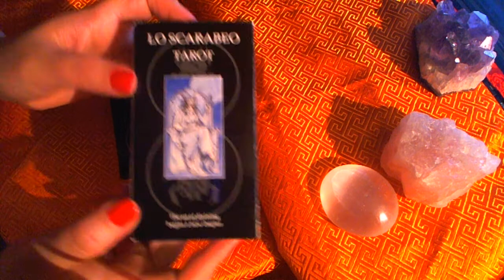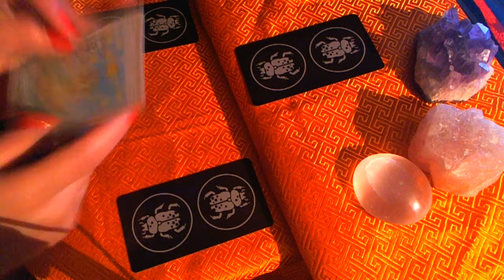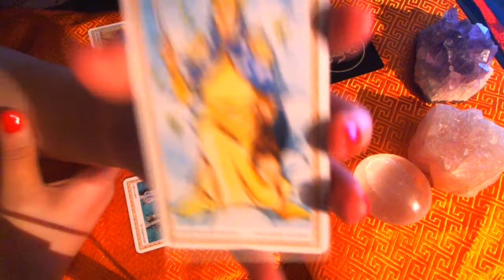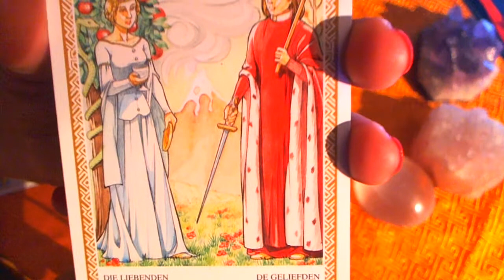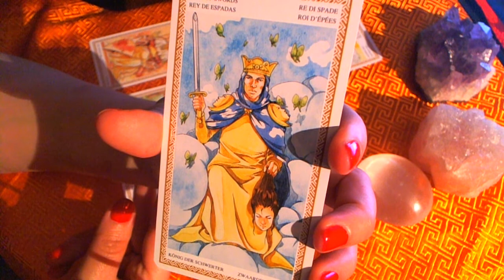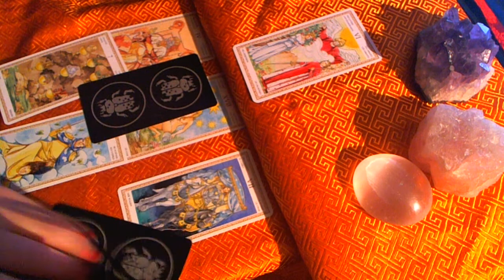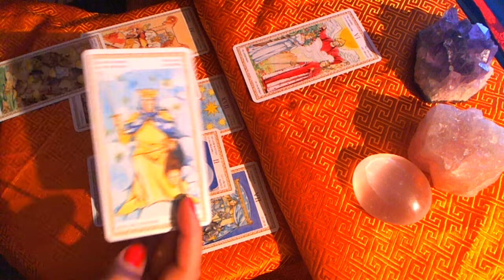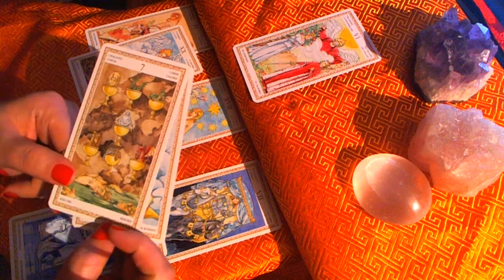♉️ TAURUS December 2017 Tarot Reading